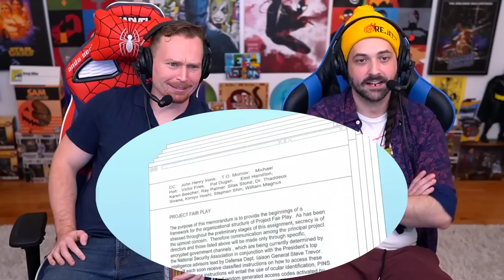JUSTICE LEAGUE: GODS AND MONSTERS (2015) MOVIE REACTION! First Time Watching! DC Animated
Some surprising potential clues toward James Gunn's upcoming "Gods and Monsters" Chapter of the DCU as we dive into an animated Elseworld scenario in which Superman is the son of Zod, Wonder Woman is a New God, & Batman is Dr. Michael Morbius (& also kind my beloved Man-Bat)!  Featuring appearances from President Amanda Waller, a benevolent Lex Luthor, variants on Lois Lane, Mr. Freeze, Cyborg, and a plot to frame the JL using Nomus from My Hero Academia!

0:00 - COME SEE US AT WONDERCON!
0:15 - Leave a Like!
0:53 - GFUEL!
1:45 - Justice League Gods & Monsters Reaction!
40:15 - Justice League Gods & Monsters Review
1:01:04 - Patron of the Day SHOUT OUT!